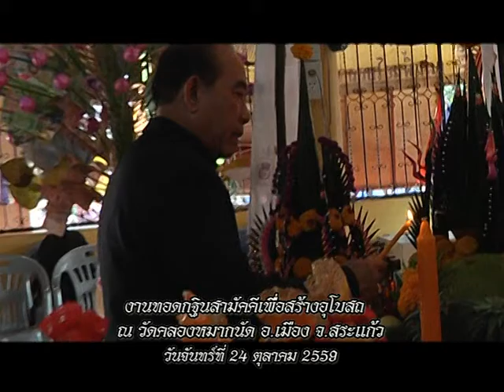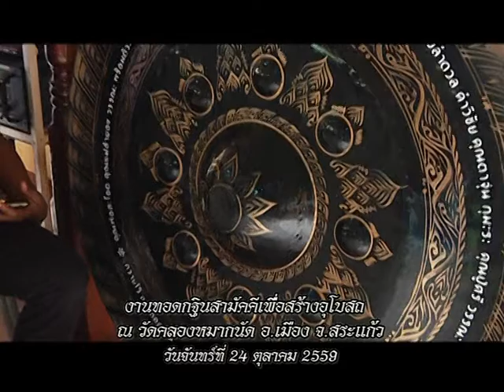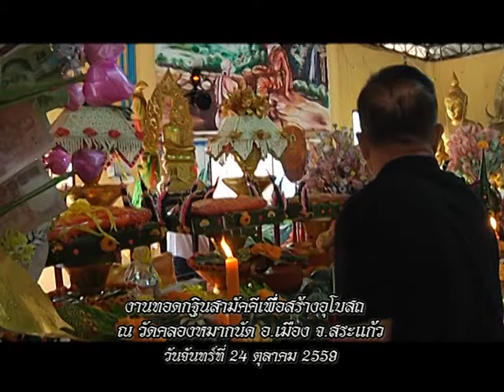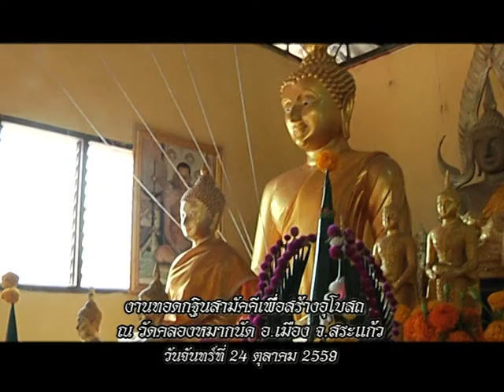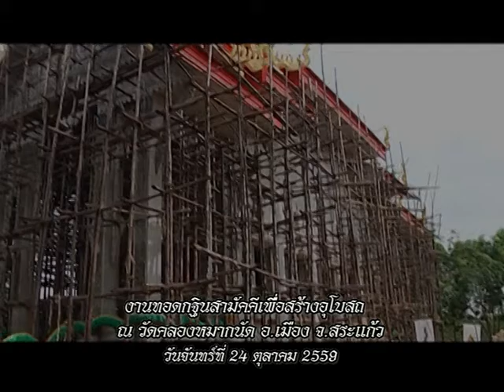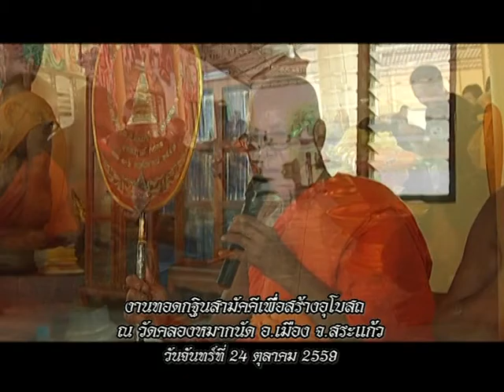รายการหัตถจิต | 16/11/59 | EP 1/4